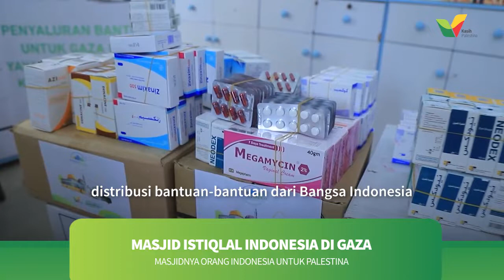Fasilitas Masjid Istiqlal Indonesia Gaza - Kasih Palestina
Masjid Istiqlal Indonesia di Gaza: Lebih dari Sekedar Tempat Sholat

Sahabat Kasih Palestina, berdirinya Masjid Istiqlal Indonesia di Gaza memiliki segudang fungsi yang sangat berguna bagi kehidupan penduduk sekitar.

Sebab Masjid ini akan menjadi sebuah tempat berkumpulnya kelompok-kelompok menghafal Quran.

Di Masjid ini pula penduduk Palestina menggelar kajian-kajian agama dan syariah, serta tempat untuk menshalati jenazah para syuhada .

Selain itu, bantuan-bantuan dari bangsa Indonesia juga akan didistribusikan melalui Masjid Istiqlal Inonesia di Gaza kepada saudara-saudara Palestina yang masih berjuang hingga kini.

Sahabat Kasih Palestina, terima kasih ya! Berkat doa dan dukunganmu pembangunan Masjid Istiqlal Indonesia di Gaza bisa sampai sejauh ini.

Saat ini, pembangunan masjid masih dalam tahap penyempurnaan. Oleh karena itu, Sahabat Kasih Palestina dapat terus berkontribusi dalam menuntaskan pembangunan Masjid Istiqlal Indonesia di Gaza dengan menyalurkan sedekah terbaik.